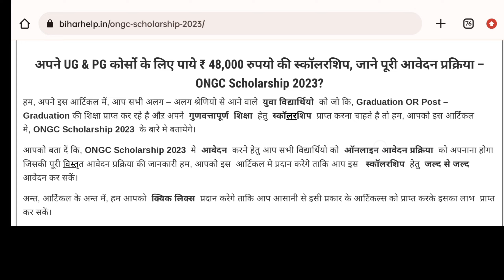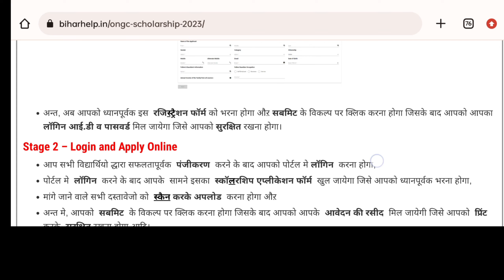ONGC Foundation offers the following Scholarship scheme for the academic year 2021-22